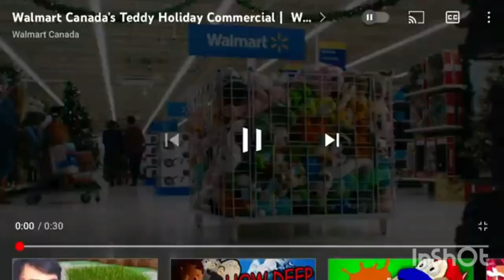Evolution of WALMART TEDDY Christmas commercials 2018 - 2022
HERES THE EVOLUTION OF WALMART TEDDY BEAR COMMERCIALS